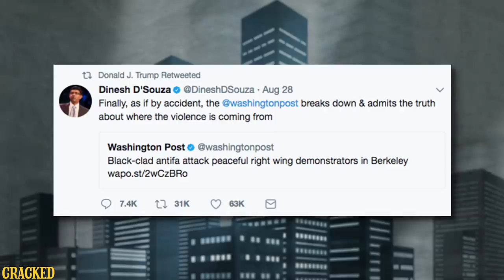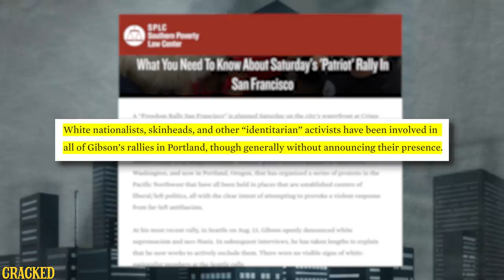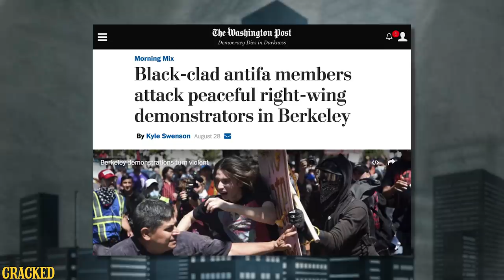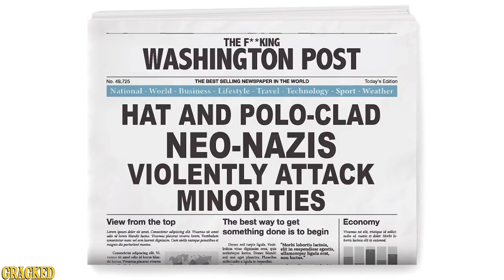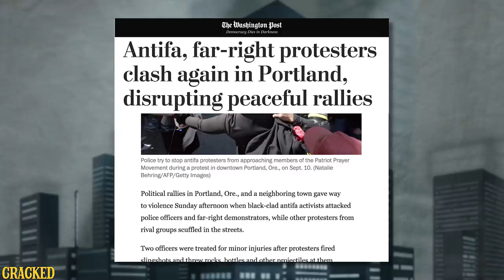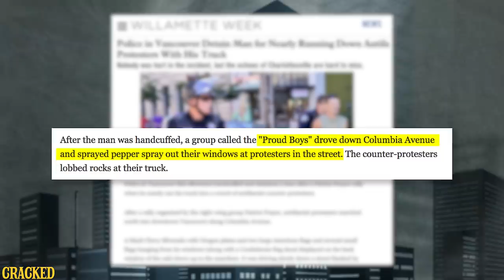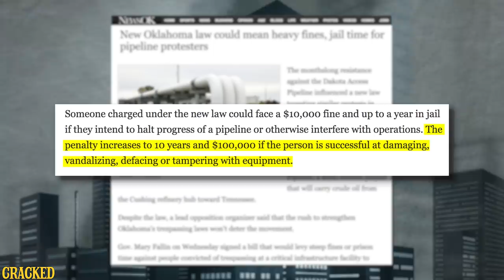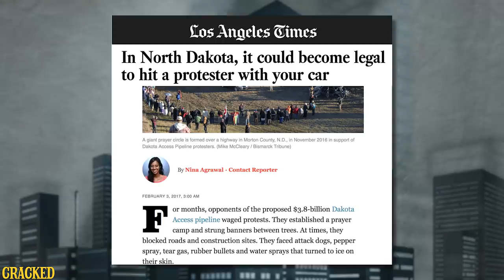How To Actually Cover Stories About Antifa - Some News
Some news this week: Antifa is in the headlines again? But what is antifa stand for exactly? Are they against fascism as their name implies? Or are they a wildly misconstrued group of protesters that the right-wing media loves to paint as a bunch of free speech hating jerks? Newsperson Cody explains.